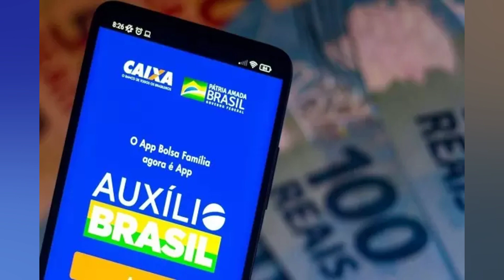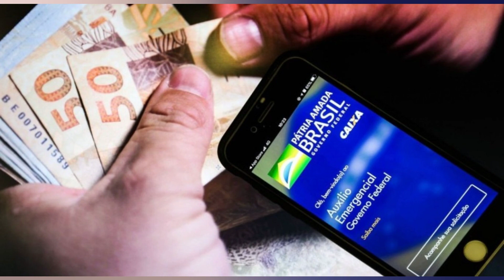VALE GÁS: R$51 É PAGO PELA CAIXA PARA NOVO GRUPO NESTA SEXTA. CONSULTE COM O SEU CPF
Os pagamentos do Vale Gás. também chamado de Auxílio Gás. seguem sendo realizados hoje. O programa. destinado para famílias de baixa renda. paga para um novo grupo nesta sexta feira (22). De acordo ao calendário oficial de pagamentos. esta é a última liberação da semana. O calendário do programa começou no último dia 14 e seguirá até o próximo dia 29 de abril. seguindo os pagamentos do Auxílio Brasil. Nesta sexta feira (22). recebem os beneficiários que possuem NIS final 5. No mês de fevereiro. quando o último pagamento do benefício foi realizado. o valor do Vale Gás foi de R$52. O programa atende aproximadamente 6 milhões de famílias brasileiras. O que é Vale Gás e qual o calendário? O Vale Gás. também popularmente conhecido como Auxílio Gás. é um programa do Governo Federal criado em novembro de 2021 com o objetivo de reduzir os impactos econômicos causados pela alta dos preços do gás de cozinha. O benefício visa atender. sobretudo. a população de baixa renda. Veja abaixo o calendário: NIS com final 1: 14 de abril NIS com final 2: 18 de abril NIS com final 3: 19 de abril NIS com final 4: 20 de abril NIS com final 5: 22 de abril – PAGAMENTOS HOJE NIS com final 6: 25 de abril NIS com final 7: 26 de abril NIS com final 8: 27 de abril NIS com final 9: 28 de abril NIS com final 0: 29 de abril Quem pode receber? Famílias inscritas no Cadastro Único para Programas Sociais do Governo federal (CadÚnico). cuja renda familiar mensal per capita é menor ou igual a meio salário mínimo (R$ 606); ou Famílias que tenham entre seus membros residentes no mesmo domicílio quem receba o Benefício de Prestação Continuada (BPC) da assistência social. A legislação ainda estabelece que o auxílio será concedido “preferencialmente às famílias com mulheres vítimas de violência doméstica que estejam sob o monitoramento de medidas protetivas de urgência”.